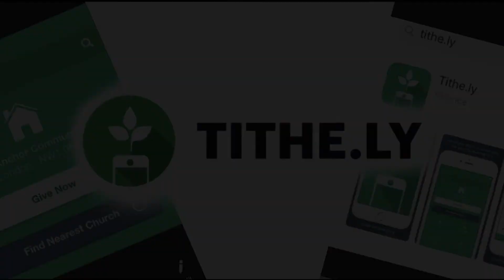Pressing Steps | Online Sunday Service